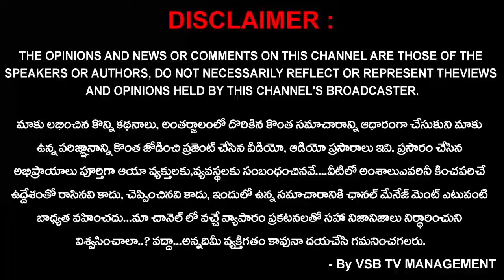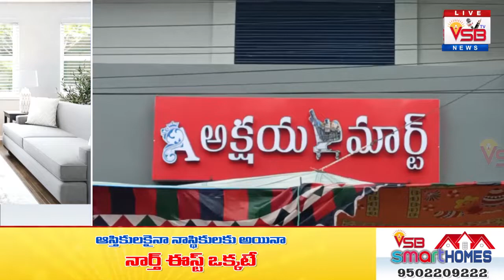మావద్ద నిత్యవసర వస్తువులు ఎక్కువ క్వాలిటీతో తక్కువ ధరలకు... కావాలంటే ఒకసారి చెక్ చేసుకోండి || VSB TV